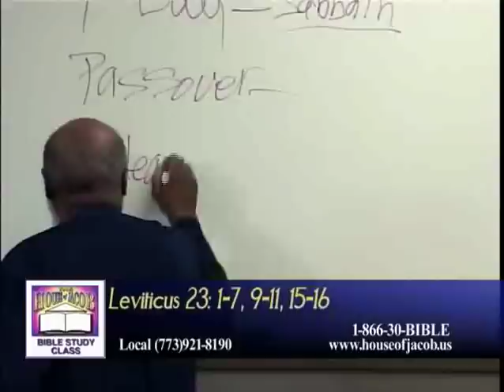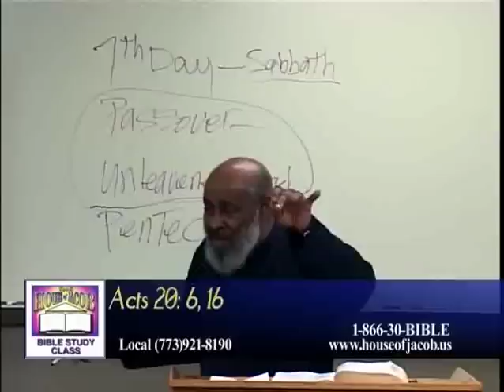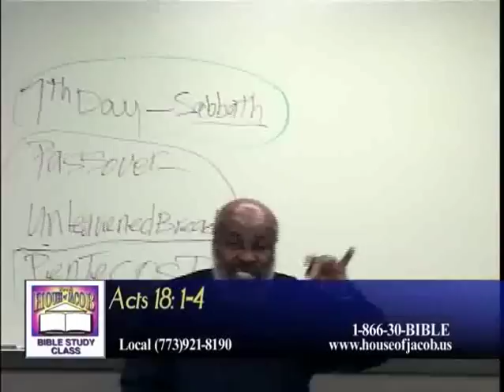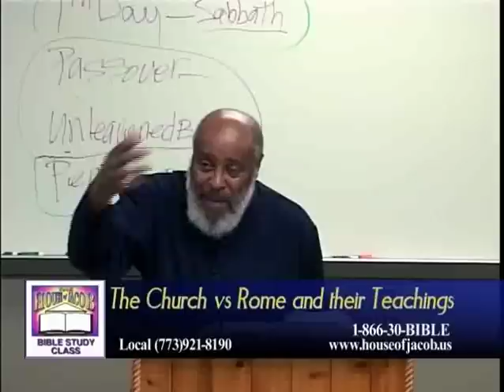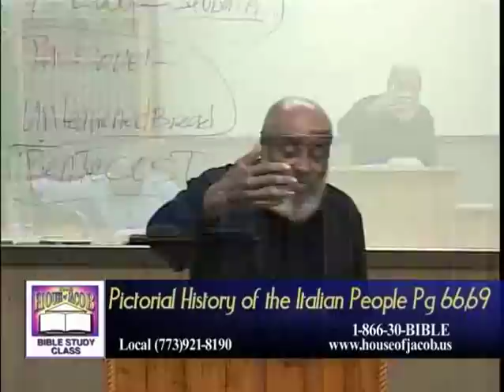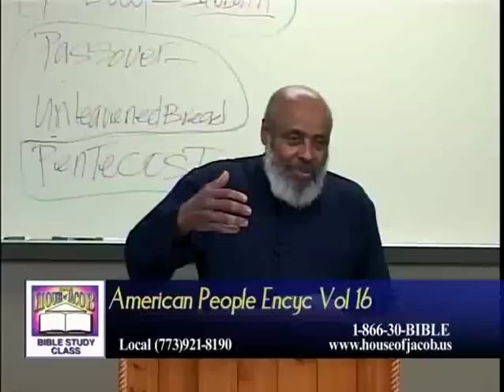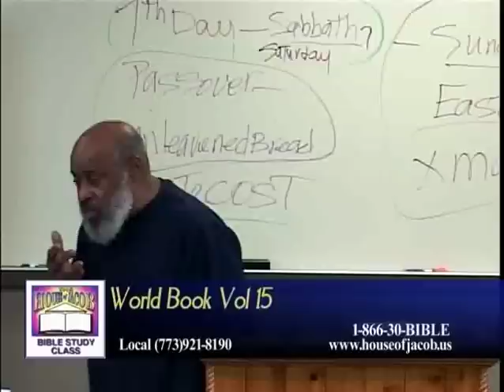The Curch of God and its Teachings